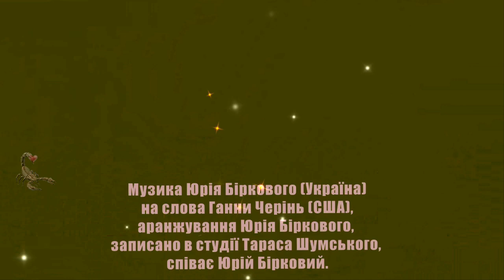ЗДАЄТЬСЯ МЕНІ Ю Бірковий романс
ЗДАЄТЬСЯ  МЕНІ  Романс
Музика Юрія Біркового (Україна) на слова Ганни Черінь (США), аранжування Юрія Біркового, записано в студії Тараса Шумського, співає Юрій Бірковий.